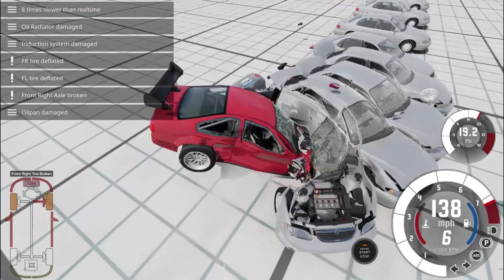Beamng Drive Let see how many cars we can go through.